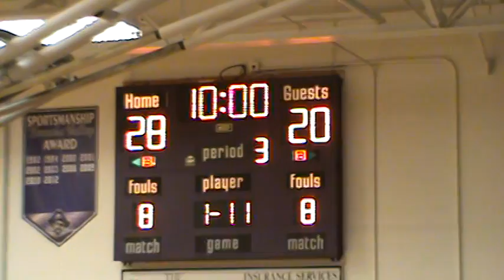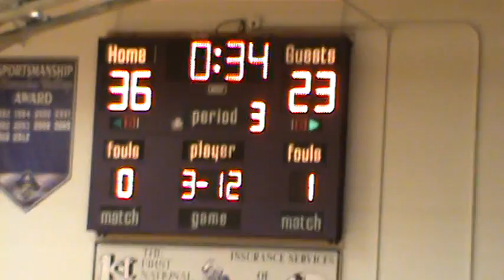Nemaha Valley vs. Sabetha (2) - 1/29/13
Nemaha Valley Varsity vs. Sabetha Varsity, Seneca, KS - January 29, 2013